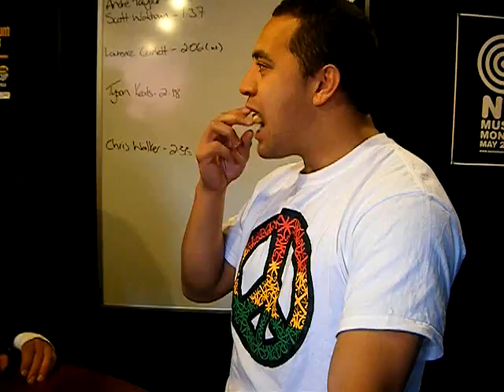Willie Ripia - Tenderlink Taranaki Weetbix Challenge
Ken and Anna put Willie Ripia to the test in the Tenderlink Taranaki Weetbix Challenge, how will he go with a dry weetbix and will he beat Shane Cleaver's time???